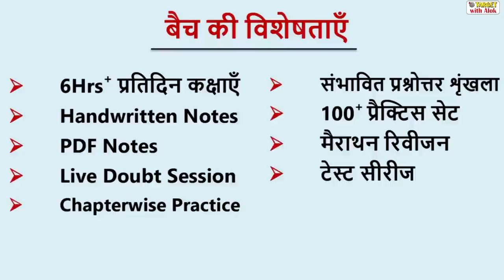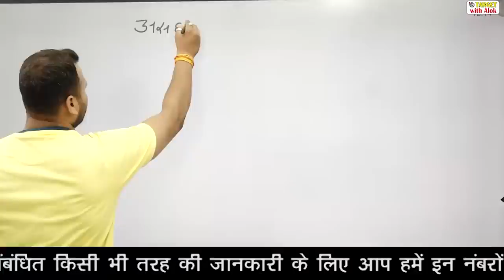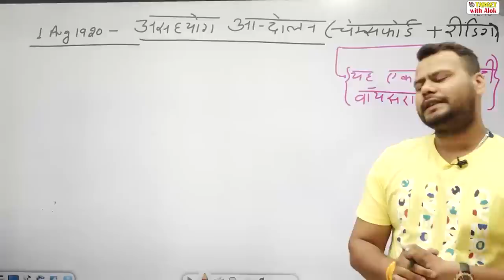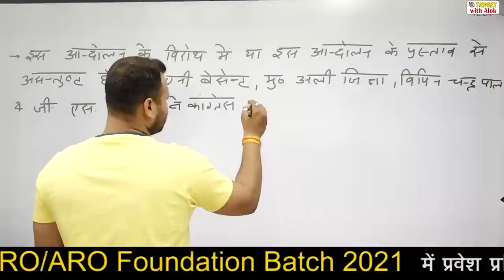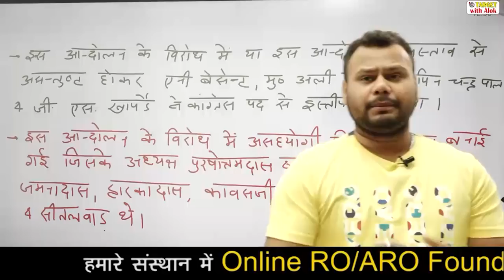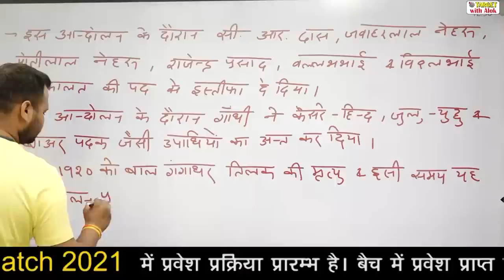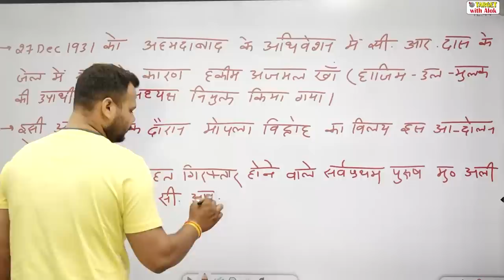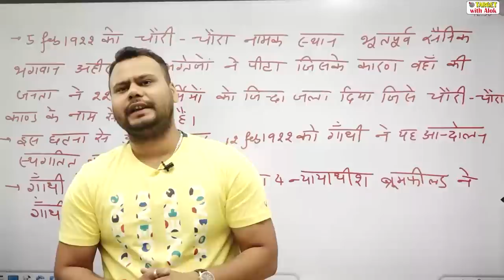RO / ARO Prelims 2021|| इतिहास || असहयोग आन्दोलन || TARGET with Alok